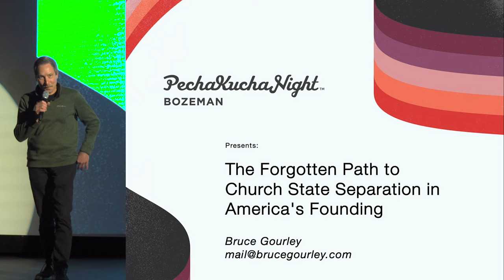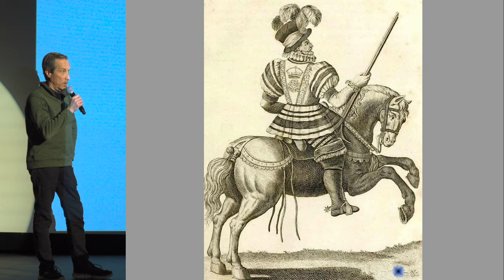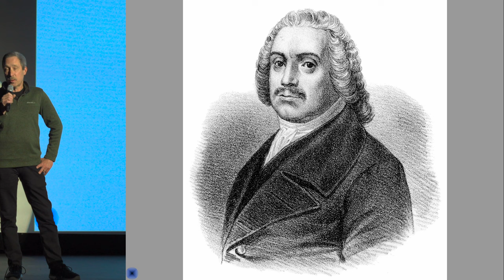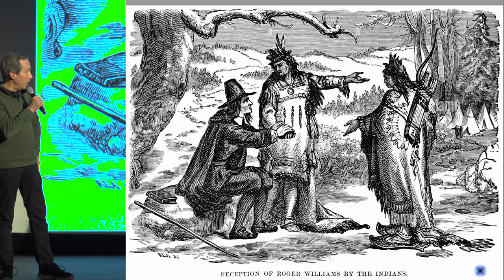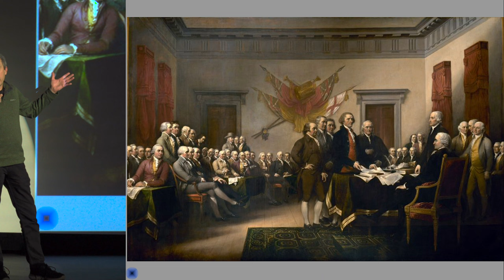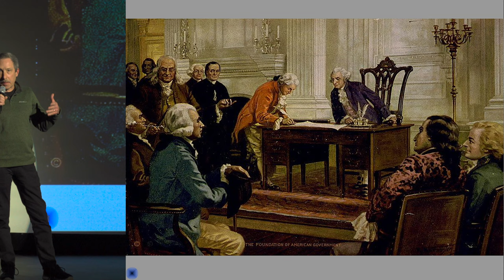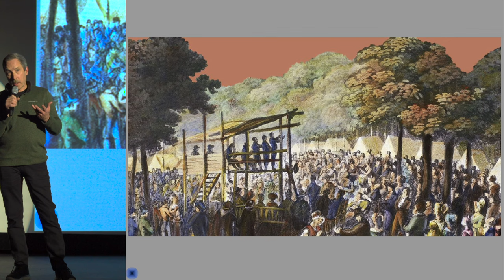Bruce Gourley - The Forgotten Path to Church State Separation in America's Founding